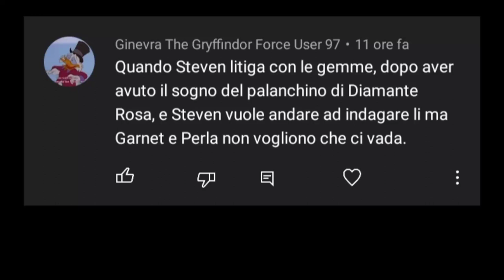ConsigliaClip | Steven litiga con le gemme | Steven Universe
Tutto quello che riguarda unfandistevenuniverse (social, telegram ecc.) lo trovi in questo

[ciao.]